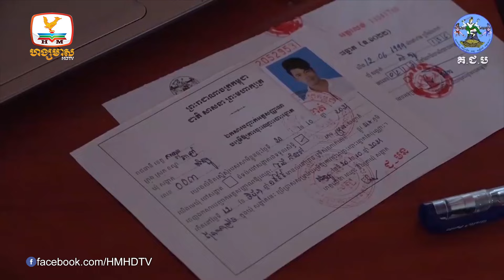រាជរដ្ឋាភិបាល បញ្ចេញរថយន្តក្រុងចំនួន៤៩៧គ្រឿង សម្រាប់ដឹកជញ្ជូន.....| Flash News (16-09-2024) 5:30PM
- រាជរដ្ឋាភិបាល បញ្ចេញរថយន្តក្រុងចំនួន៤៩៧គ្រឿង សម្រាប់ដឹកជញ្ជូនពលរដ្ឋទៅស្រុកកំណើត ក្នុងឱកាសបុណ្យភ្ជុំបិណ្ឌ
- ឃាត់ខ្លួនជនសង្ស័យម្នាក់ ករណីប្លន់ស.ម្លា.ប់យកម៉ូតូ
- សមត្ថកិច្ចបំផ្លាញចោល ប័រនិងឈីស ខូចគុណភាពជាង១១តោន
- សមត្ថកិច្ច ចាប់ចោរលួចមេគោ និងអ្នកទទួលផលចោរកម្ម នៅខេត្តពោធិសាត់
- អ្នកចុះឈ្មោះបោះឆ្នោតថ្មី មានជាង១៧ម៉ឺននាក់ ខណៈអ្នកត្រូវលប់ឈ្មោះចេញពីបញ្ជីប្រមាណ១០ម៉ឺននាក់